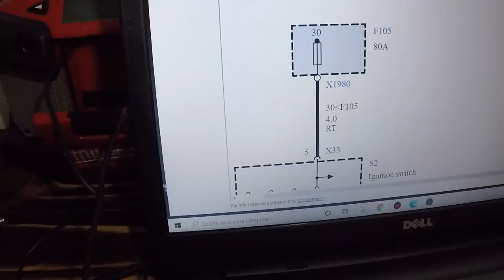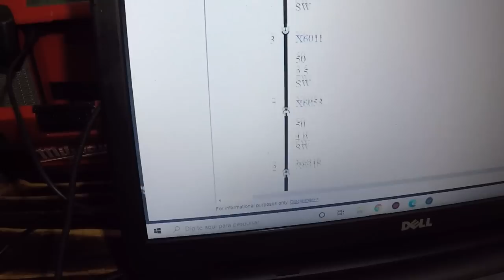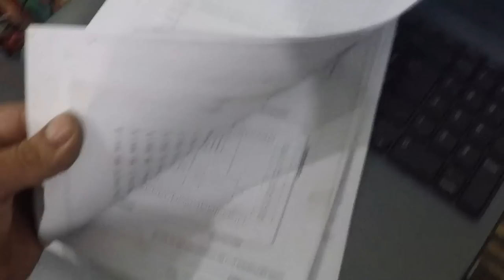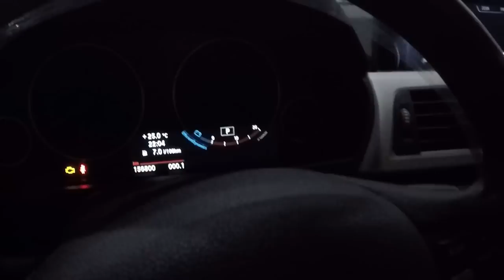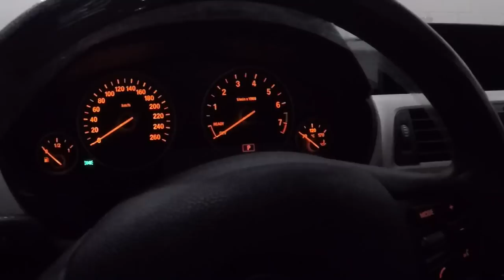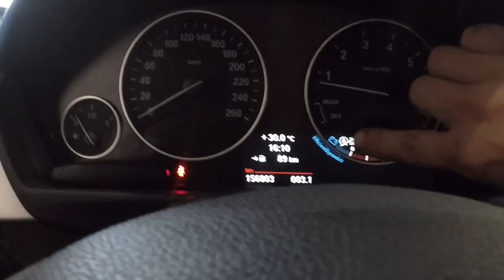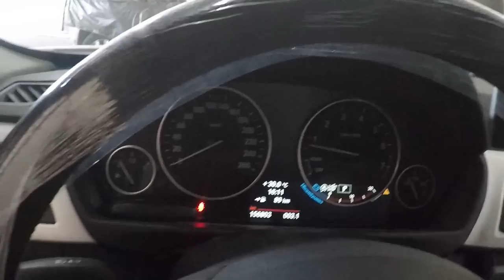É Muito BO de BMW, 😭😭😭